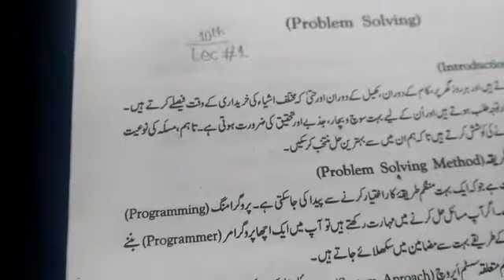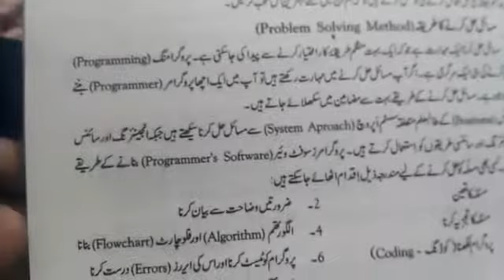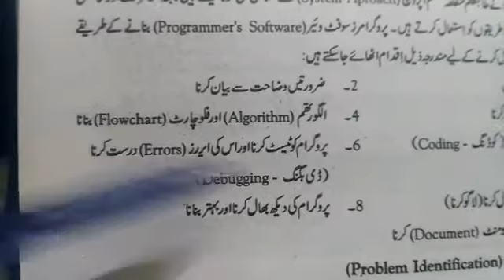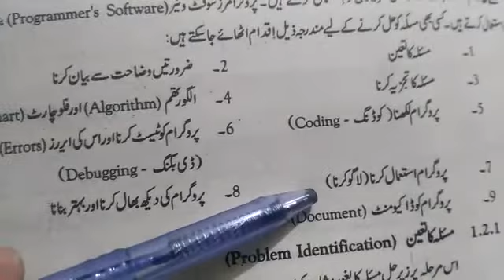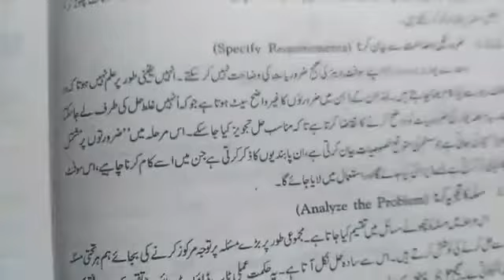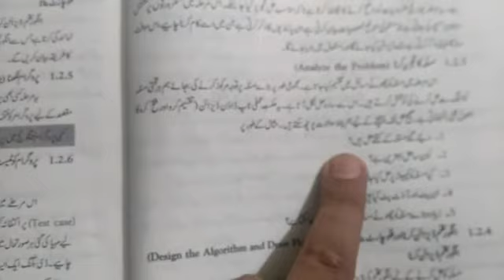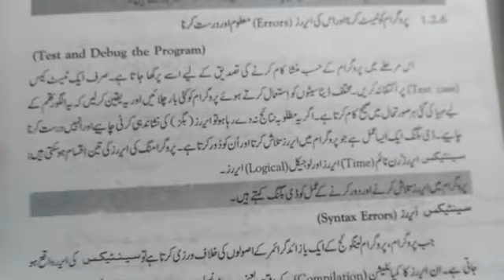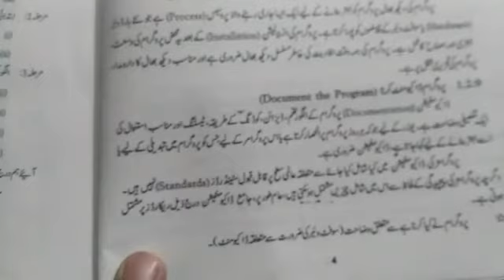What is the Process of Problem Solving 10th Computer lec 1